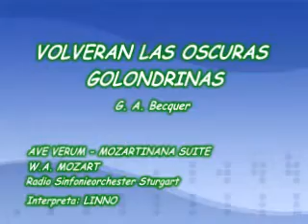Volveran las oscuras Vídeo.wmv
El bello poema de Gustavo Adolfo Becquer.
La música de fondo, el bello tema AVE VERUM de Wolfang Amadeus Mozart en la interpretación de Radio Sinfonieorchester de Sturgart.
Interpreta el poema: LINNO